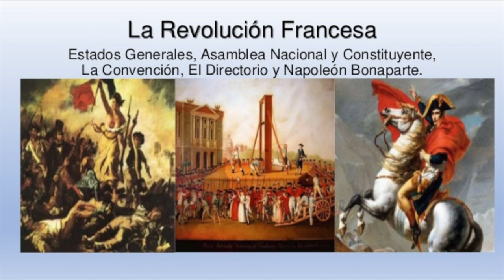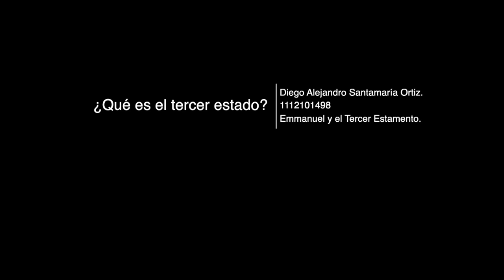¿Qué es el Tercer Estado? - Emmanuel Joseph Sieyés